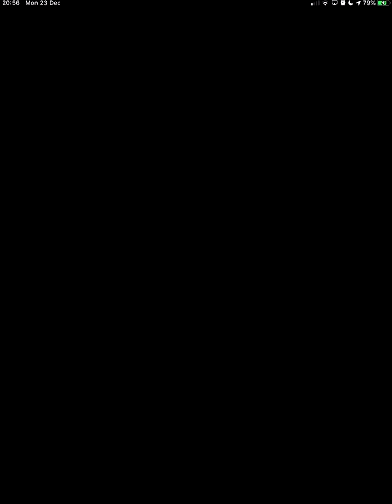Mario Kart Tour (Holiday) - Episode 7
This is Episode 7 of the Holiday Tour - Episode 109 overall.

Version 1.0